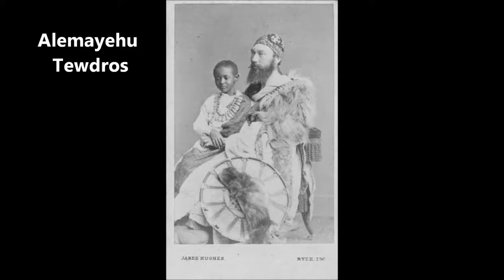የኢትዮጵያ ታሪክ በ1901 ዓመተ ምህረት